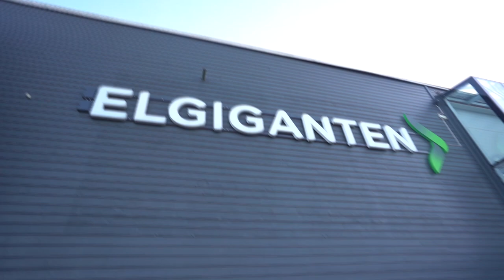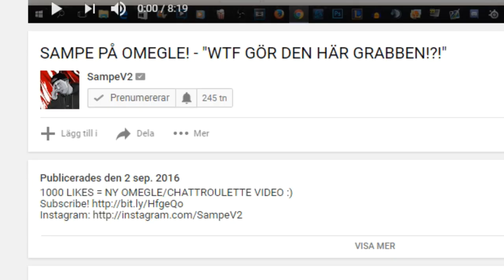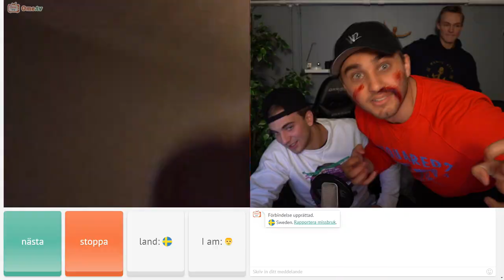HAFFA GUZZ PÅ OMEGLE ft. Joen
Delar av videon är i betalt samarbete med Elgiganten

Jag och Joen lallar runt på omegle och hittar en riktigt farlig unge !!